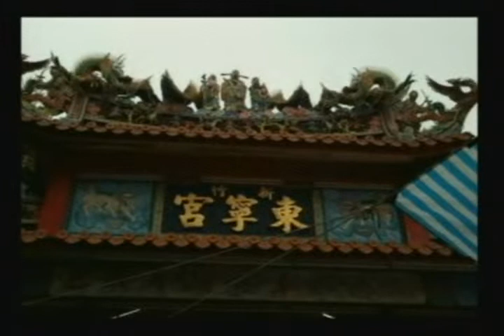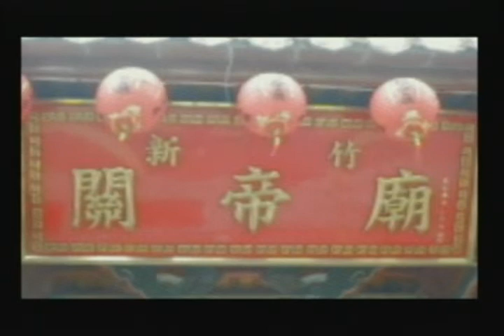02_4含炮炸#寒單爺活動、男人石、八仙洞、小馬天主教堂、高雄內門宋江陣